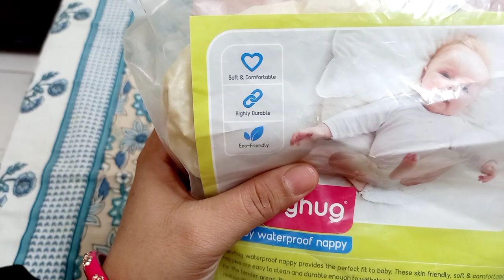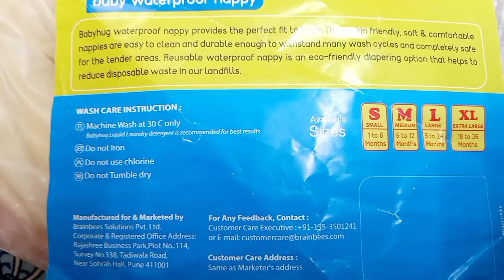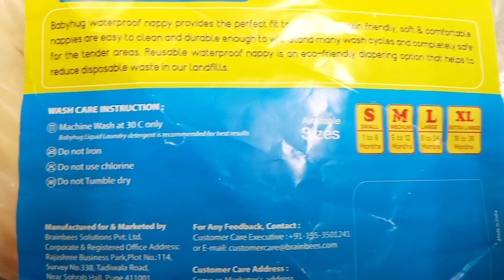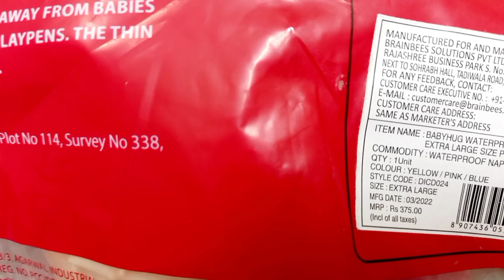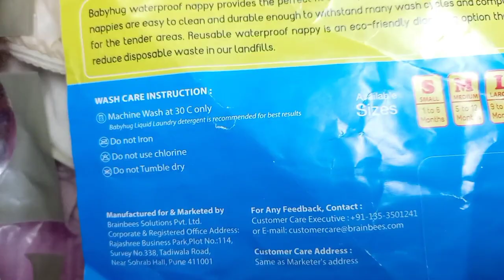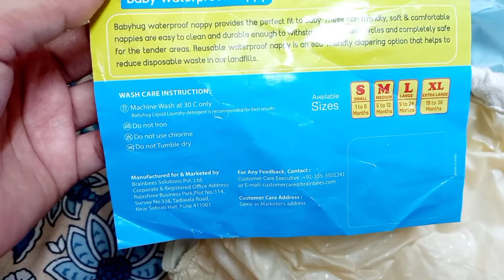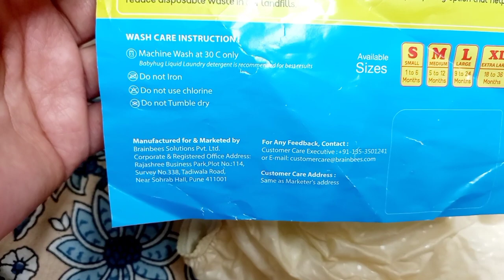Waterproof Nappy Review | Reusable Waterproof Nappy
Here I am reviewing about babyhug plastic nappy whose outer cover is plastic and inner covering has soft material.